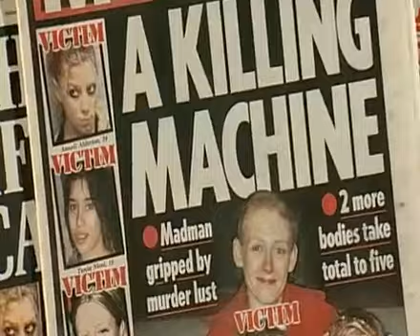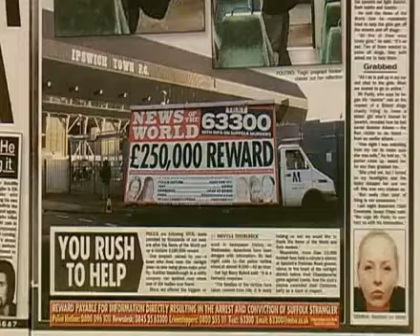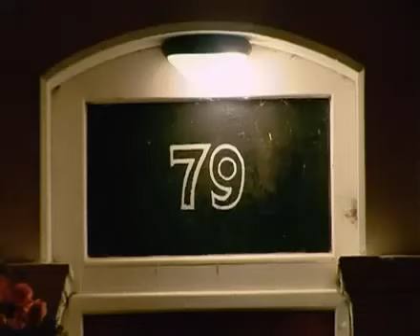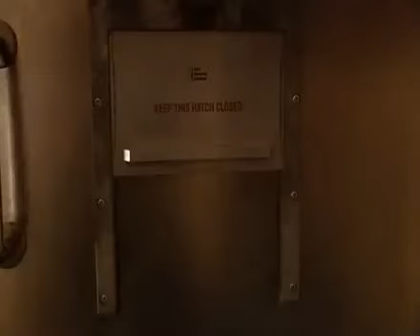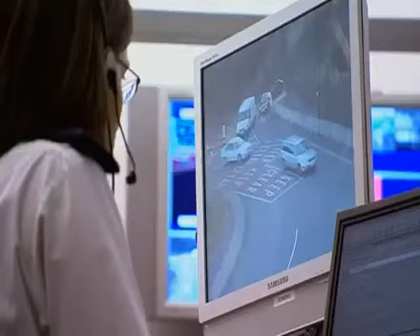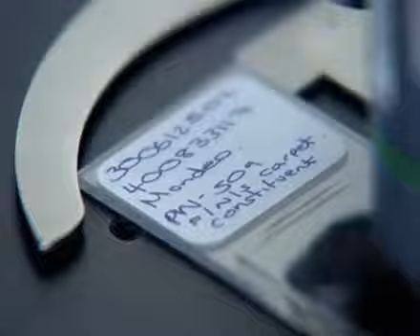The Suffolk Strangler english Documentary part 2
Wright was born in the Norfolk village of Erpingham,[1] the second of four children of military policeman Conrad and veterinary nurse[2] Patricia.[3] He has an older brother David and two younger sisters,[4] Jeanette and Tina.[2] While Wright's father was on military service, the family had lived in both Malta and Singapore.[2][5] Wright's mother left in 1964[6] when he was 6;[3] his father divorced his mother in 1977;[1] both later remarried. Wright and his siblings lived with their father, who fathered a son, Keith, and daughter, Natalie, with his second wife, Valerie